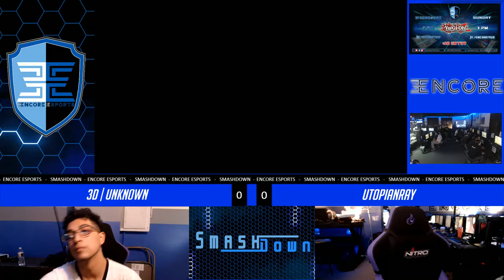Encore Smash Weekly # 83 - 3D | Unknown Vs. UtopianRay - Losers Semi-Final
Encore Smash Weekly  - 3D | Unknown (Wolf) Vs. UtopianRay (Banjo)  - Losers Bracket

Brackets ran by: Ryan O'Hara

Custom Animations by: Freddy Feliciano